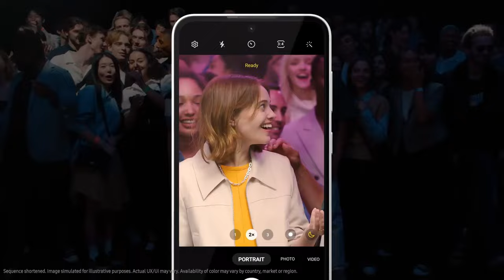Samsung Smartphones price in Nepal 2024 [All Samsung Smartphone Latest price]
Samsung Smartphone latest price in Nepal 2024

In this video, we talked about All Samsung Smartphones' latest prices in Nepal. hope you will enjoy this video.

About: Nepali Tech24 is a tech YouTube Channel, where we review gadgets and internet products+technological videos, and news in Nepali.